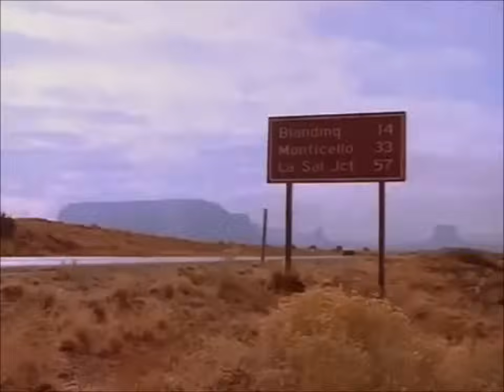Vanishing Point - Dodge Challenger vs Charger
Vanishing Point movie. Kovalski car chase with cops in dodge charger.

Vanishing Point is a 1997 television remake of the 1971 cult film.
The film stars Viggo Mortensen, Jason Priestley, Peta Wilson, Christine Elise and Keith David and the same model 1970 Dodge Challenger R/T as in the original, and was directed by Charles Robert Carner.
The remake originally aired on the Fox television network on January 7, 1997.